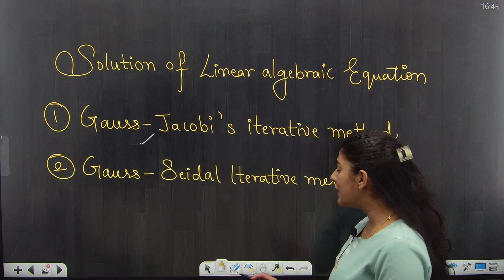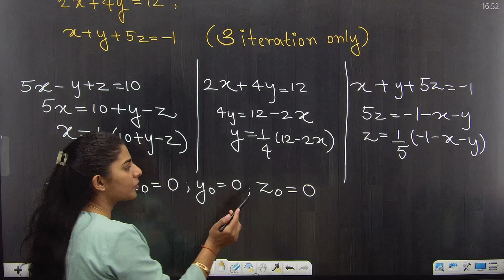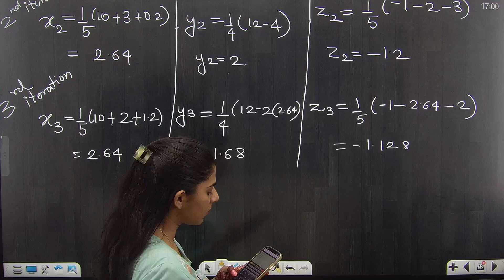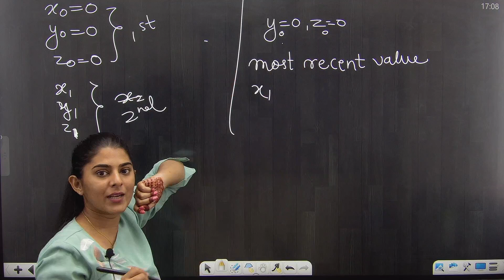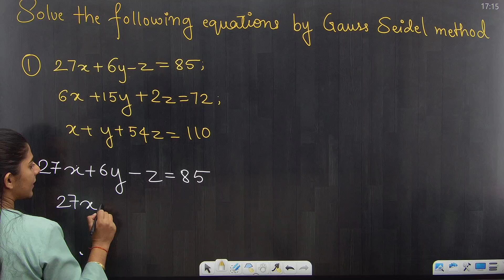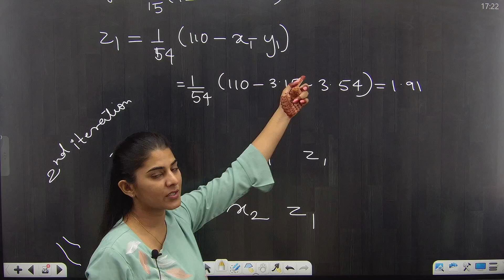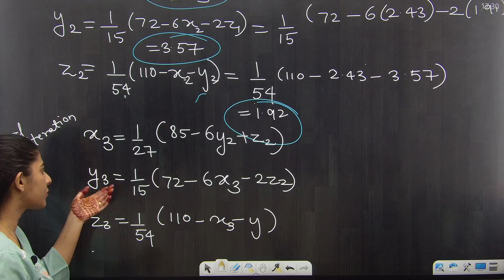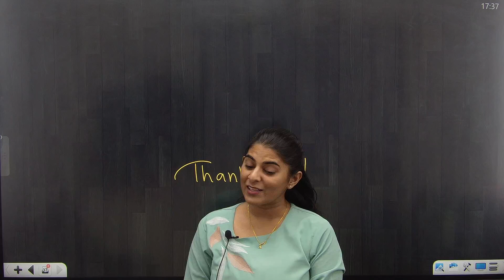Numerical Solution of Transcedental&Linear equation|Gauss Seidel Method|Lecture4|First Year|Maths1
Numerical Solution of Transcedental&Linear equation|Gauss Seidel Method  & Guass Jacobi's MethodLecture4|First Year|Maths1